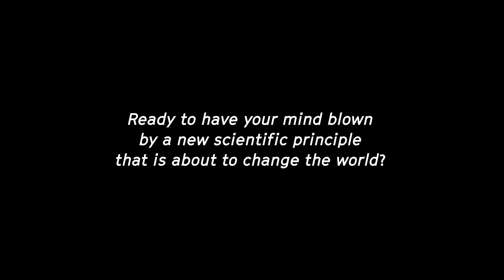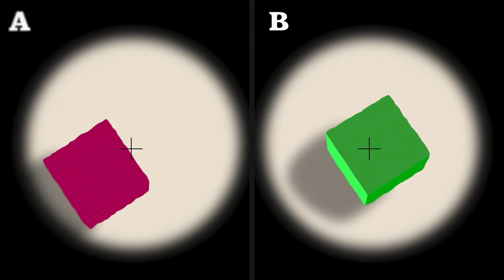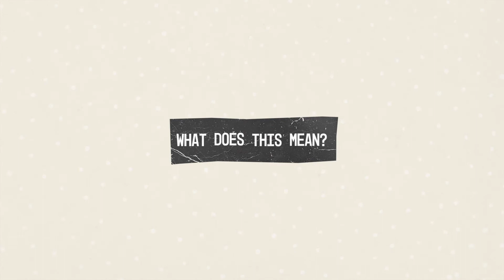What Does Quantum Entanglement Reveal About Reality?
Does the matter that surrounds us have a standalone reality, irrespective of observation? Or is matter merely the thin, superficial appearance of a deeper, mysterious reality?

Do you want to support our cause?
Here are some of the papers and books upon which this video is based:

And here are a couple of popular science articles that covered the relevant experiments:

Science of Consciousness conference | Essentia Foundation
The Science of Consciousness' conference 2021 is organized by the Sentience and Science Foundation, the Institute for Advanced Study of the University of Amsterdam and Essentia Foundation. During this conference thinkers came together to discuss consciousness and its various states and manifestations.

Analytic Idealism with Bernardo Kastrup | Essentia Foundation
In the playlist “Analystic Idealism with Bernardo Kastrup” you will find a carefully produced but free, online, video-based course on Analytic Idealism with over 6 hours of content, conducted by Essentia Foundation’s executive director, Bernardo Kastrup. Analytic Idealism is a theory of the nature of reality that maintains that the universe is experiential in essence.

2020 Work Conference | Essentia Foundation
In the playlist “2020 Work Conference” you will find various talks given by scholars, thinkers, scientists, entrepeneurs, professors, authors and journalists during Essentia Foundation's 2020 online work conference. Find the talks here:
Welcome to the YouTube channel of Essentia foundation. Essentia Foundation is an information hub that aims at communicating the latest analytic and scientific indications that metaphysical materialism is fundamentally flawed. Our community of authors, including Bernardo Kastrup, lists a growing number of academics, scholars, philosophers, scientists and authors whose works are opening the way for a new, more functional and true understanding of ourselves and reality at large. By closing the communication gap Essentia Foundation hopes to communicate new evidence of metaphysical idealism to human culture at large.

And this is what our YouTube channel is perfectly suited to do. By posting interviews, discussions, lectures, informational video’s and other short formats we hope to share new developments in the quest to understand reality. Do you also wonder whether we actually live in a physical universe?